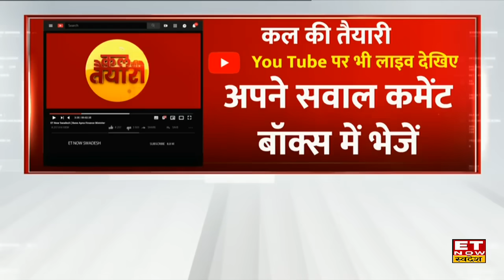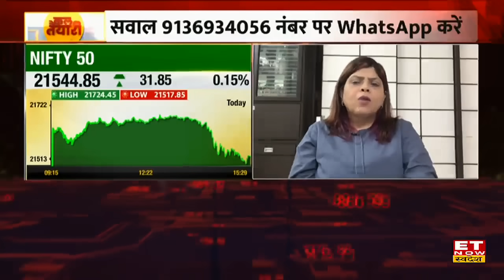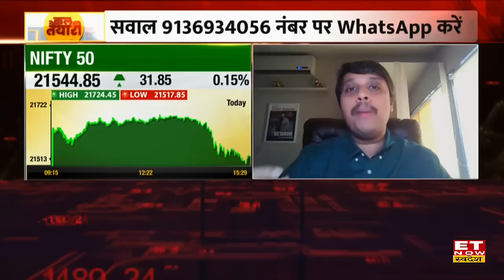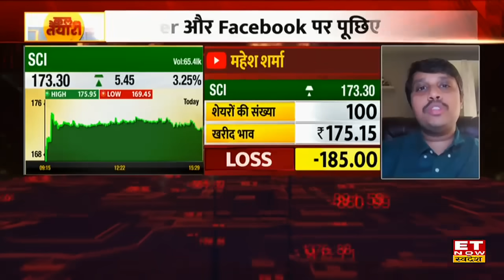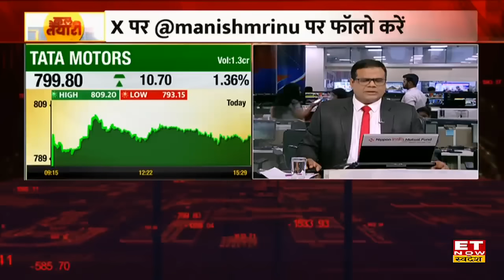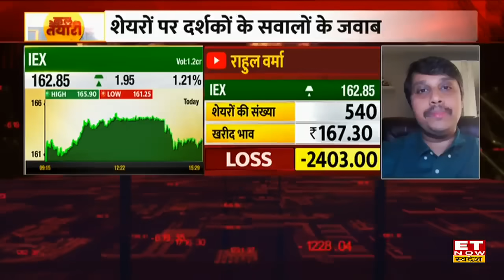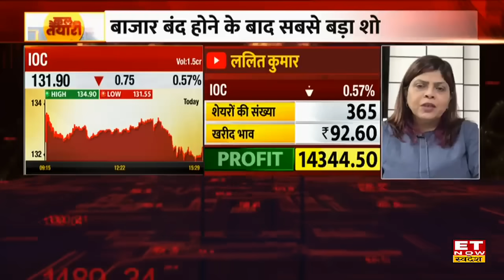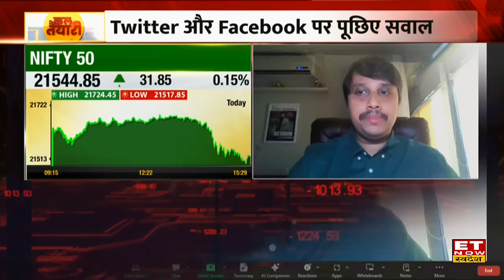Kal Ki Taiyari : Day High से गिरा Market, Expert से जानिए कल किन स्टॉक्स पर रखें नजर । ETNS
बैंकिंग शेयरों ने बनाया बाजार पर दबाव...निफ्टी दिन की ऊंचाई से 175 अंक फिसलकर 21550 के पास बंद...निफ्टी बैंक में भी दिन के ऊपरी स्तर से 700 से ज्यादा अंकों की गिरावट. कैपिटल गुड्स शेयरों में दिखी तेजी...कमिंस, ABB और सीमेंस में दिखा 3 से 5 परसेंट का उछाल...L&T भी करीब डेढ़ परसेंट चढ़कर हुआ बंद

जाने FNO में कमाई वाले Trade